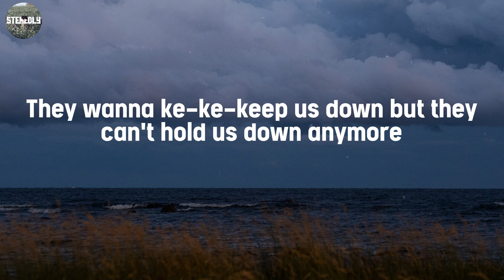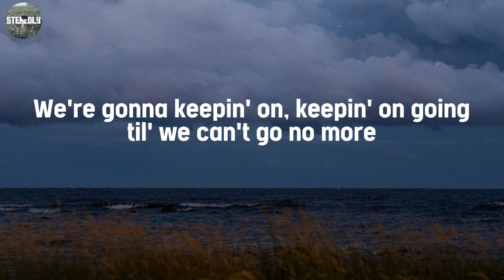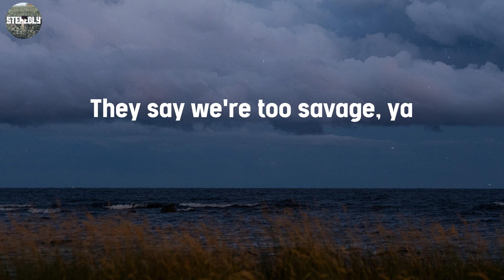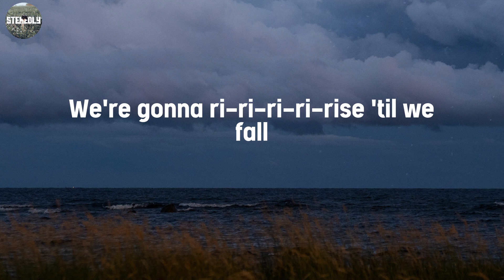Rise - Jonas Blue / Lyric Video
Lyric Video / Rise - Jonas Blue

Lyrics:
They said we got no no no no future at all
They wanna ke-ke-keep us down but they can't hold us down anymore
When we hit the bottom, then it goes up
We could be the breaks, ones who never made yeah
I could be talking to you
They think we just dropped out
Living at my mom's house
Paris must be so proud
No, no we don't need them anymore
We're gonna ri-ri-ri-ri-rise 'til we fall, yeah
Paris must be so proud, they know it all
No, hey don't speak our language